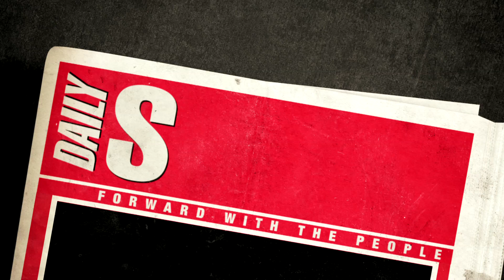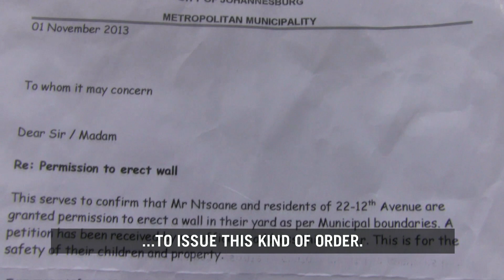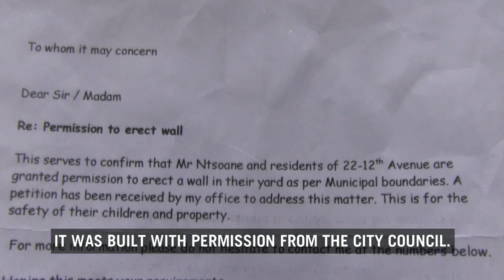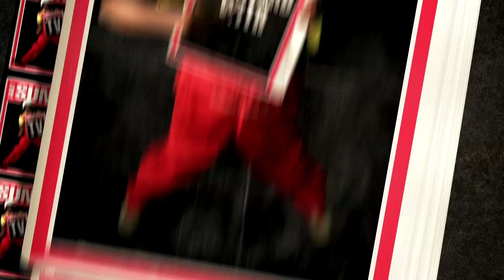Daily SunTV | War Of The Wall!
Our next story is about the unfortunate situations that can occur when neighbours have a dispute. What do you do when suddenly one day a wall has appeared and blocked your cars in. Who is right? Who is wrong?... Who knows?... but it happened.

This insert originally aired on Daily Sun TV, on Friday, 31 January, on Mzansi Magic.